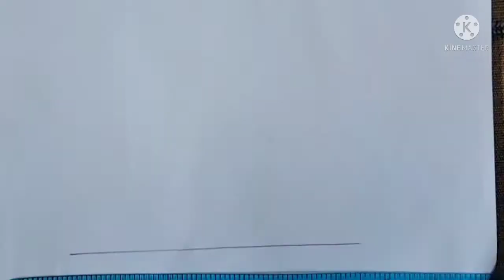Hand embroidery design drawing part-27 /nakshikatha design /nakshi design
Hand embroidery design /nakshikatha design /nakshi design  আসসালামু আলাইকুম ভিউয়ার্স আপনারা এখানে নকশী কাথার ডিজাইন নকশা ডিজাইন ফুলকারি ডিজাইন কামিজ ডিজাইন কুর্তি ডিজাইন হাতের কাজের ডিজাইন দেখতে পাবেন এবং ভালো লাগলে সাবস্ক্রাইব করবেন চ্যানেলটি অবশ্যই
Beauty Art and volg
Nakshikatha design drawing tutorial
naksha design drawing for beginar
hand embroidery
fulkai design